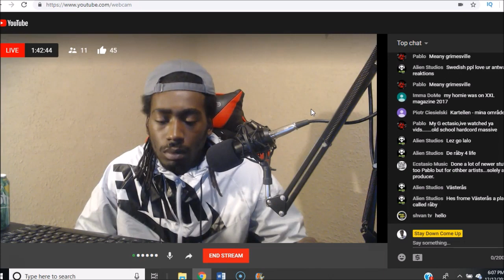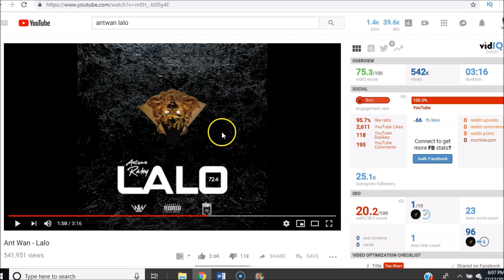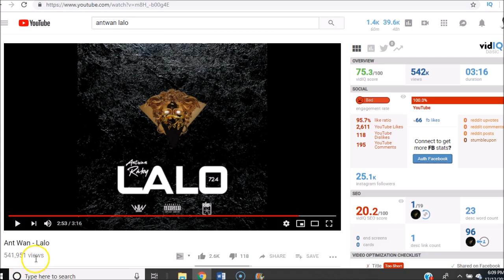Antwan Lalo (Swedish Rap Reaction) LIVE REACTION 🔥🔥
Antwan Lalo (Swedish Rap Reaction) LIVE REACTION Show Your Support With 'Exclusive Merch' From The Stay Down Come Up Store @ (Buy any apparel and become apart of my VIP Club)

Unscripted reaction/commentary.